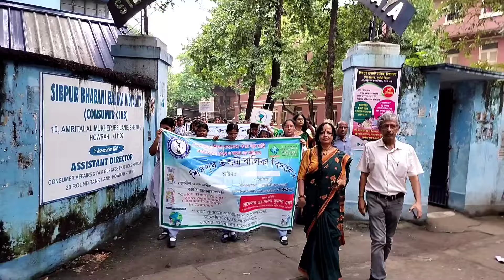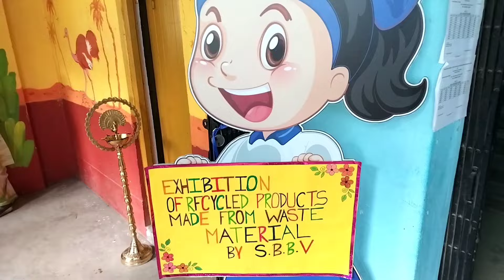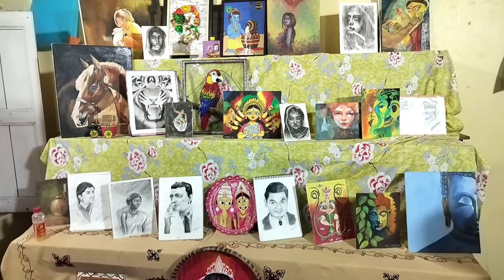Sibpur Bhabani Balika Bidyalaya inaugurated Catch Them Young: Zero Waste & CE by Prof Sadhan K Ghosh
Prof Sadhan K Ghosh, Mentor inaugurated the mission “Catch Them Young: Zero Waste & Circular Economy in Campus in Sibpur Bhabani Balika Vidyalaya, Howrah on 04102024. Srabani Pan, HM, Pranati Ghosh, ISWMAW Adviser, teachers, Students, Guardians & Guests witnessed Bin Culture Adoption-Rally-Oath-Exhibition-Auction-Recitaion-Drama-Dance in the event. Students & teachers were motivated in introducing 3-bin system, waste segregation, making recycled products & auction, Waste-to-Business concept.